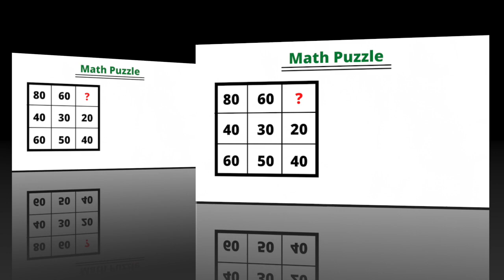Which number replace the question mark ? | How to solve math puzzle ? | Can you solve math puzzle ?